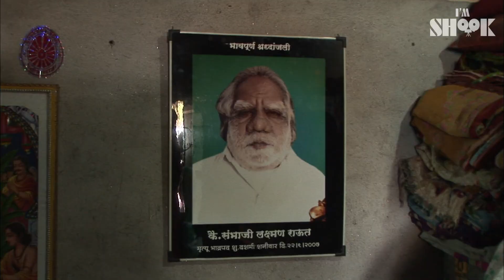Sisters with Face Covered With Hair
Sisters who were born with excessive amount of hair
on their FACES...
After puberty, hair started to grow very fast.
Though they've tried shaving and even the laser hair removal,
nothing could save them from the depressing situation...